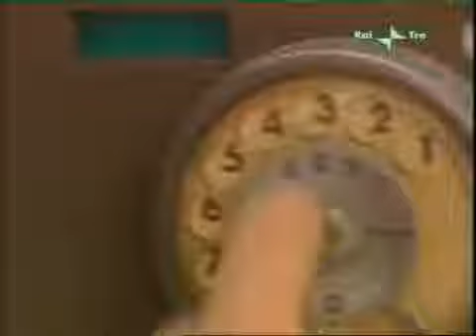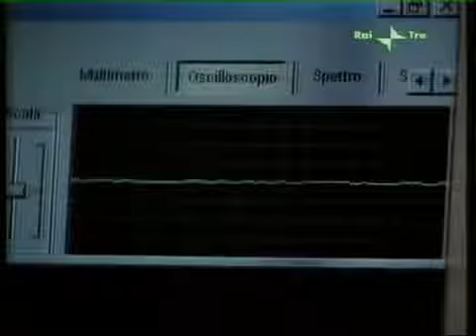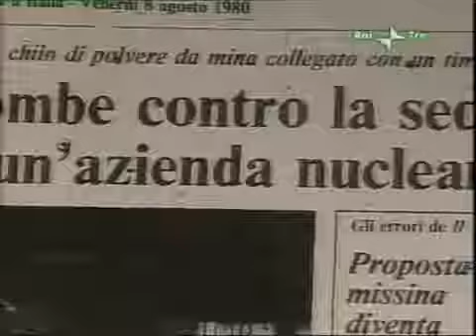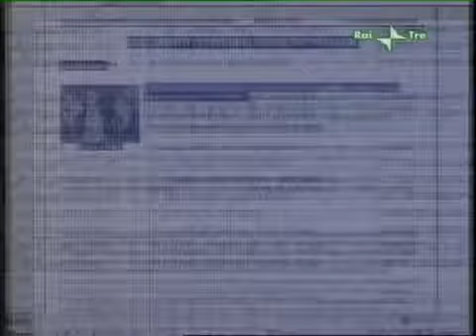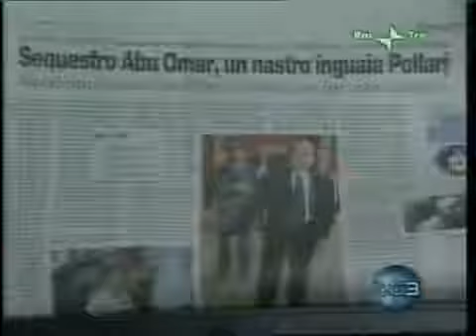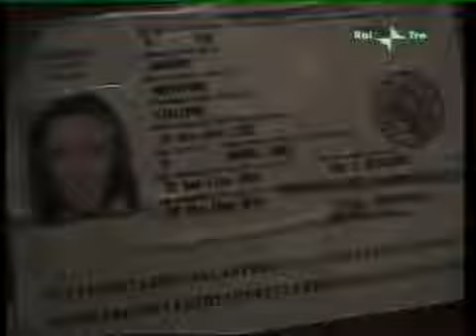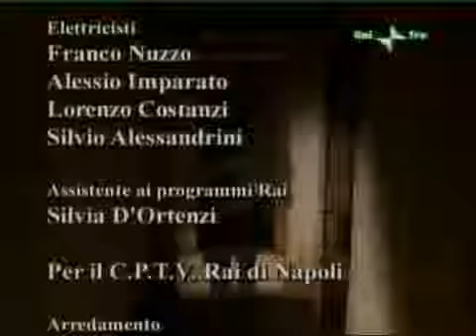Una guerra di spie Il Rapimento di Abu Omar Blu Notte parzialmente censurato